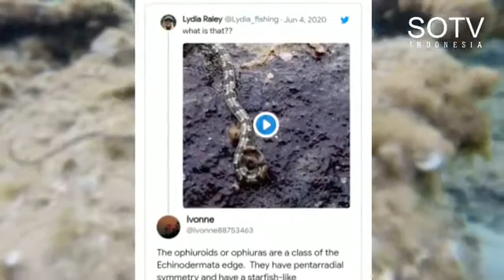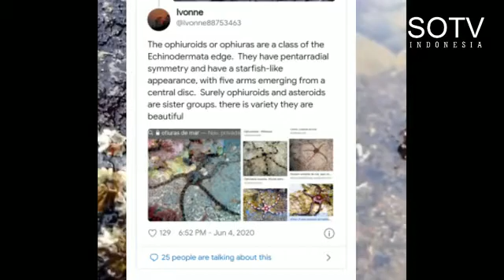Wajib Tahu ni.! Seperti Ular Tapi Bukan Ular dan Mirip Gurita: Binatang Apakah Ini?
VIRAL di Medsos. Binatang yang mirip ular

• Tanks To :
   - Youtube Studio - Music Library - Free Use
   - Google Search

• SOTV Indonesia menyajikan informasi pengetahuan yang menghibur (SOTV Indonesia presents entertaining knowledge information)

Silahkan ditonton juga
Ular terbesar di dunia